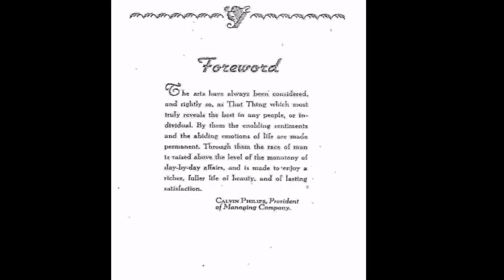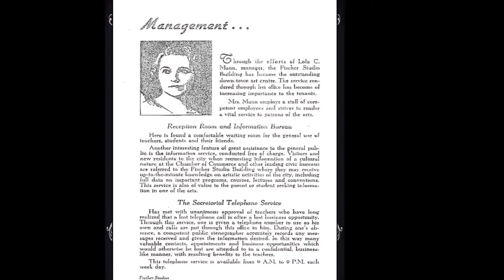Fischer Studio History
The history of the Fischer Studio Building